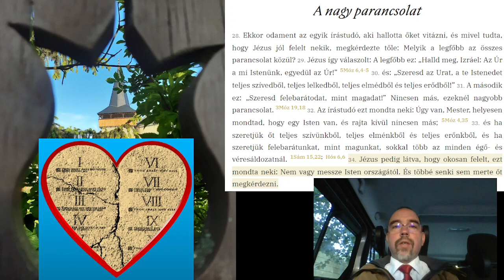2021 08 26 Nem vagy messze Mk 12,28-34